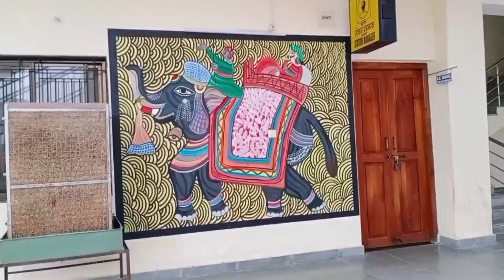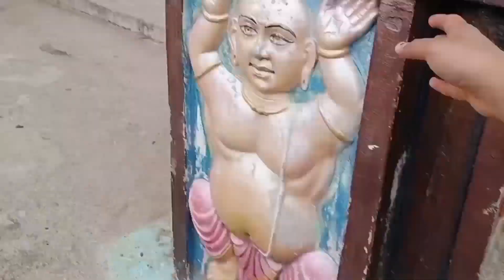शुरू कर दिया चढाई ||आ रहे हैं 🌹🙏मां 🌹तेरे दरबार || part-2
शुरू कर दिया चढाई ||आ रहे हैं 🌹🙏मां 🌹तेरे दरबार ||

🌹तूने मुझे बुलाया शेरावालिये,मैं आया मैं आया शेरावालिये🌹" मां बम्लेश्वरी तीर्थ यात्रा "🙏 || Part-1